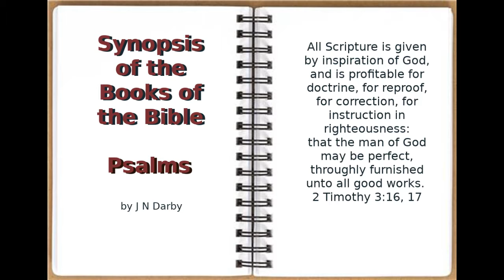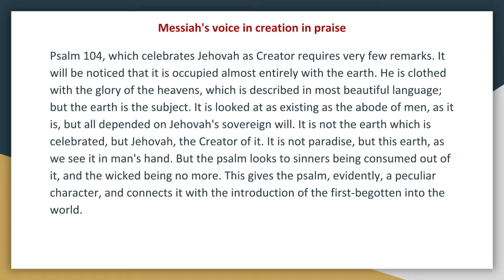Synopsis of The Books of The Bible by JND OT Psalms 104 Audio Book